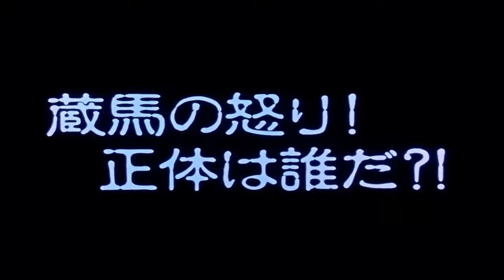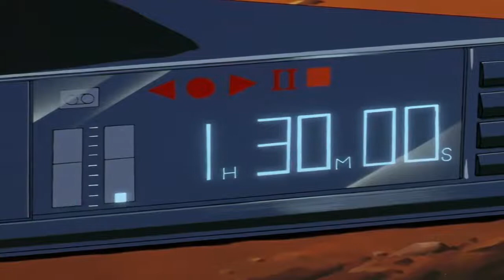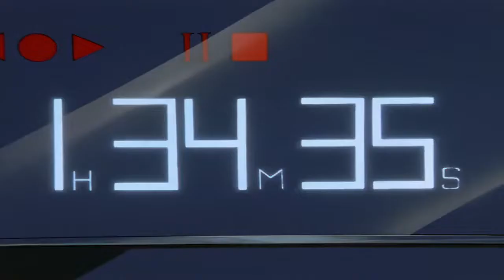Ghostfighter tagalog dub episode 84